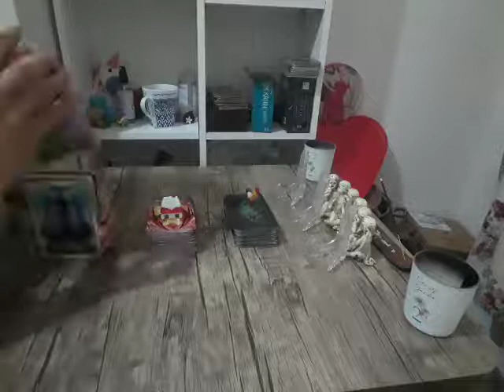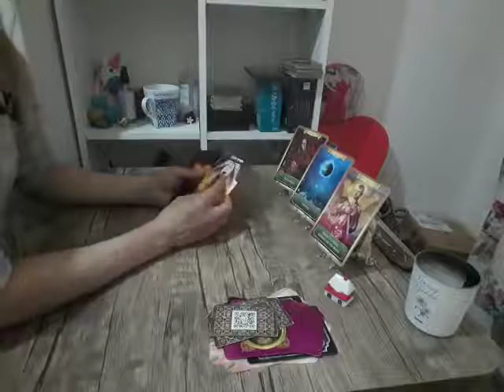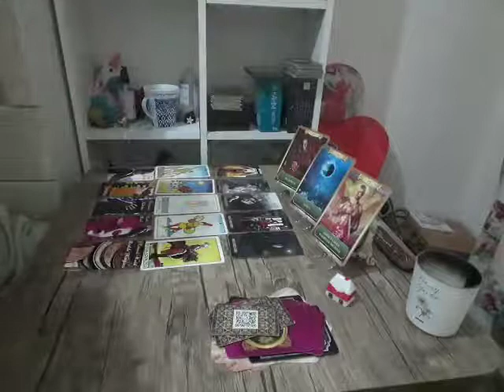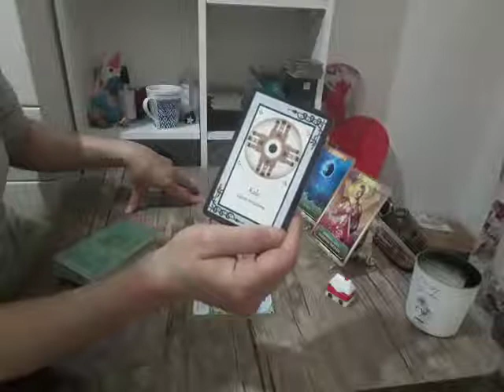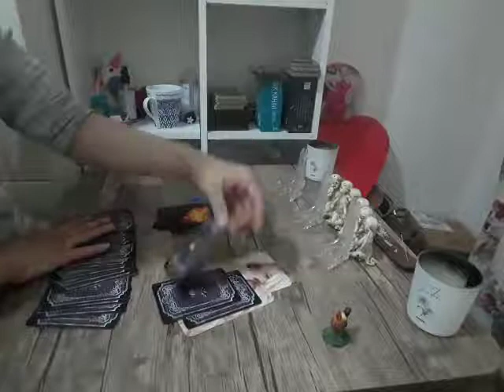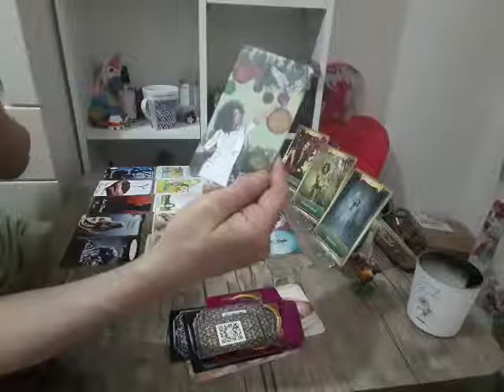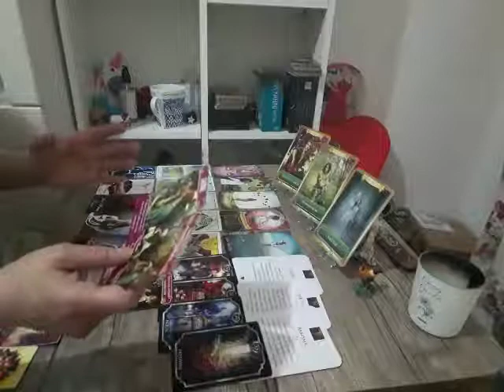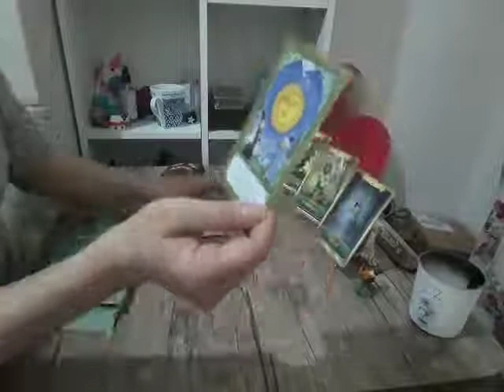Deste Seç:Aklımdaki Kişinin Benimle İlgili Duyguları Ne?Bizimle İlgili Planları Ne?